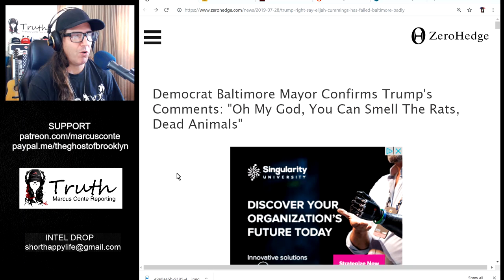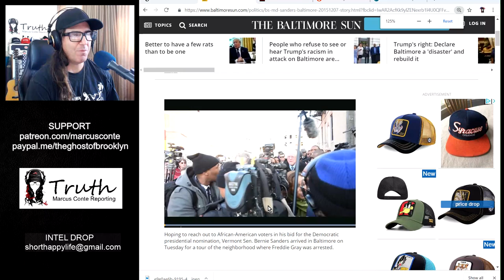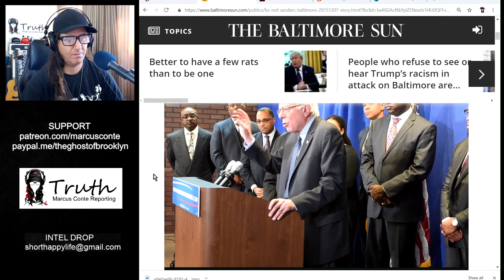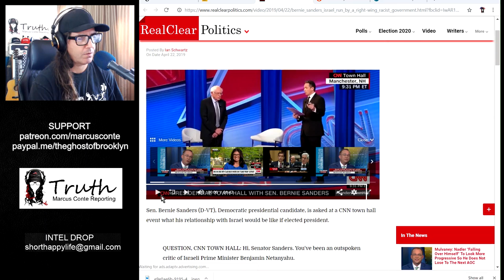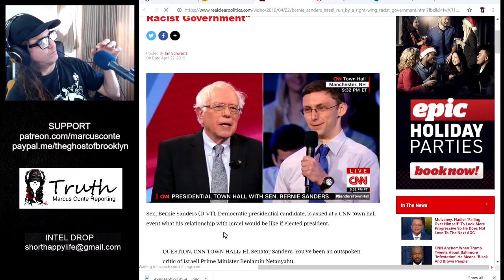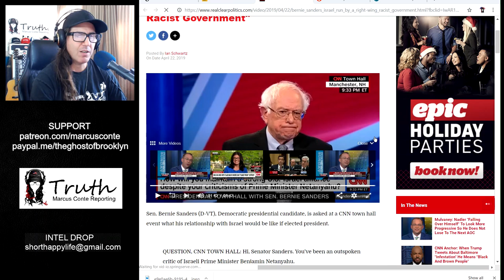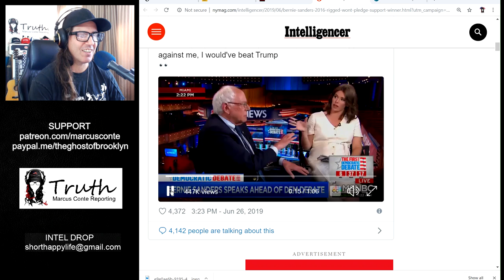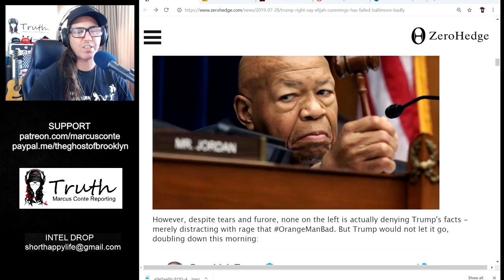BLACKS Attack Trump Over Baltimore ‘Infestation' Comment; Who Else Said it 3-years Ago?